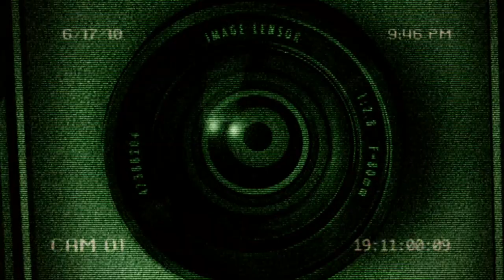TOY STORY 3 - Security Camera Footage [HD]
The creators of the beloved Toy Story films re-open the toy box and bring moviegoers back to the delightful world of Woody, Buzz and our favorite gang of toy characters in TOY STORY 3. Woody and Buzz had accepted that their owner Andy would grow up someday, but what happens when that day arrives?

In the third installment, Andy is preparing to depart for college, leaving his loyal toys troubled about their uncertain future. Lee Unkrich (co-director of Toy Story 2 and Finding Nemo) directs this highly anticipated film, and Michael Arndt, the Academy Award®-winning screenwriter of Little Miss Sunshine, brings his unique talents and comedic sensibilities to the proceedings.

Toy Story 3 will be presented in Disney Digital 3D™ in select theaters on June 18th, 2010.